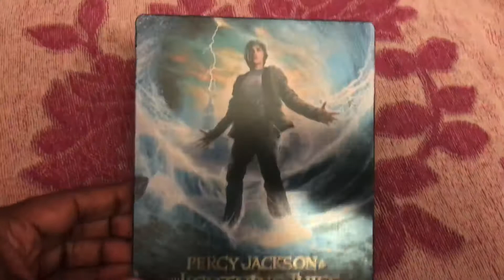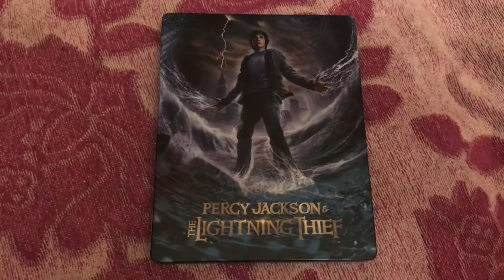Percy Jackson and the Lightning Thief Blu Ray Steel Book